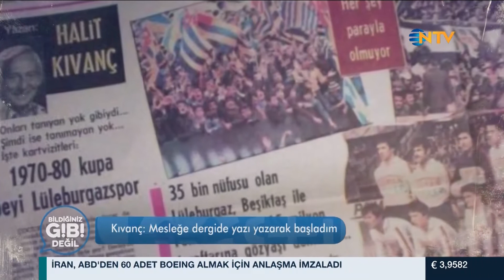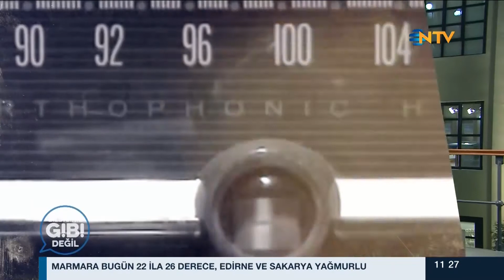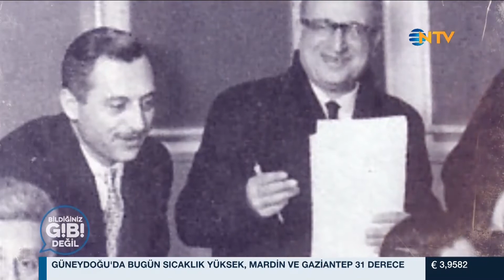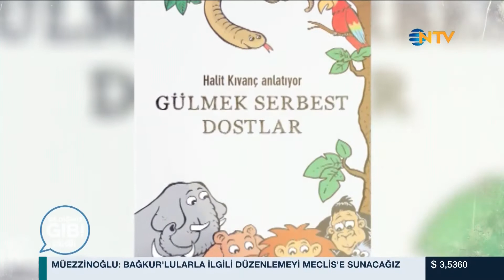Bildiğiniz Gibi Değil 11 Haziran 2017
Akademisyen, eleştirmen ve küratör Hasan Bülent Kahraman ile hiçbir şey “Bildiğiniz Gibi Değil”... “Bildiğiniz Gibi Değil”de bu hafta Prof. Dr. Hasan Bülent Kahraman; Türk medya ve spor duayeni Halit Kıvanç ile yaşamı, spikerlik yaşantısı, radyo ve televizyonculuk tarihi ve sunuculuk hakkında söyleşecekler. Bildiğiniz Gibi Değil, 11 Haziran Pazar 11.15 NTV’de...